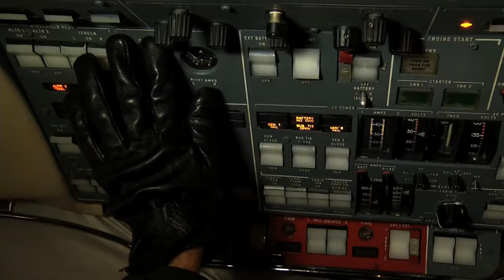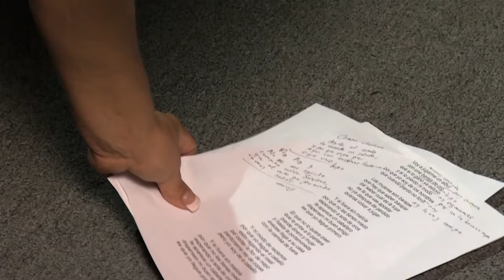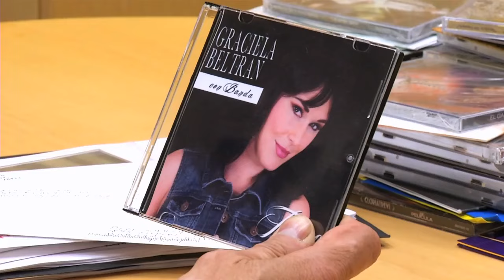La Vida De Una Diva - Pt. 01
La verdadera historia de Jenni Rivera, La Vida De Una Diva. La serie de television de Jenni Rivera.  The Jenni Rivera TV mini series.